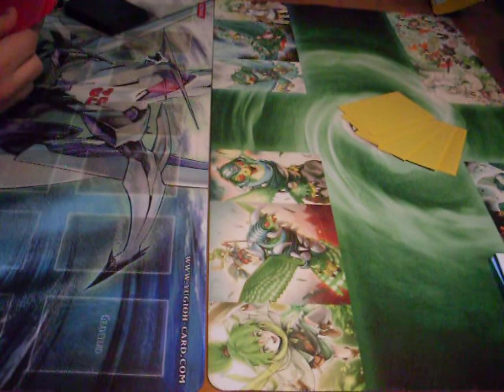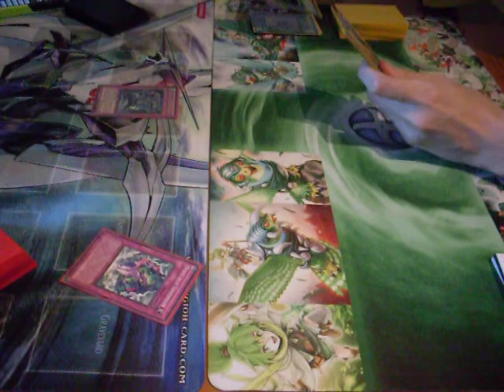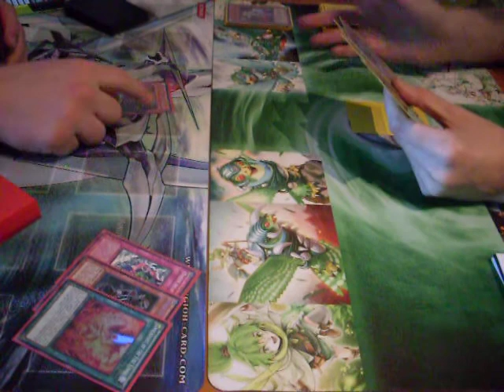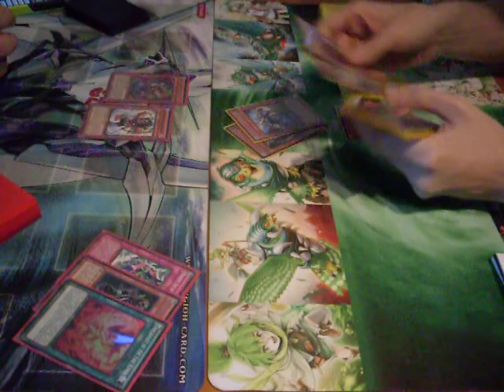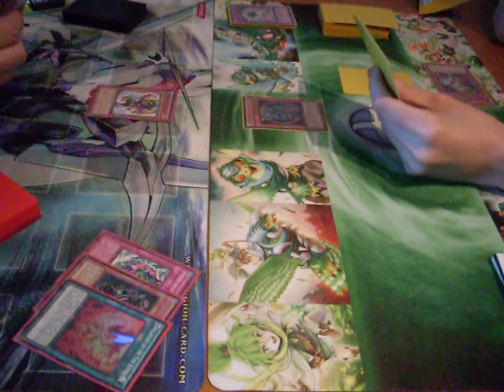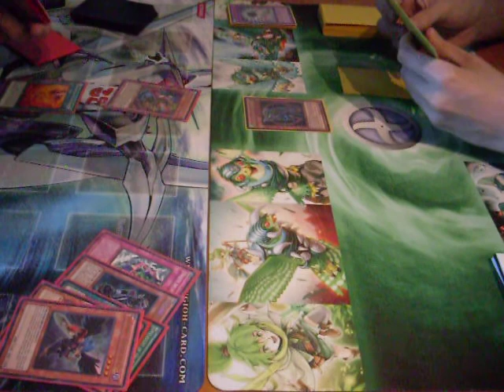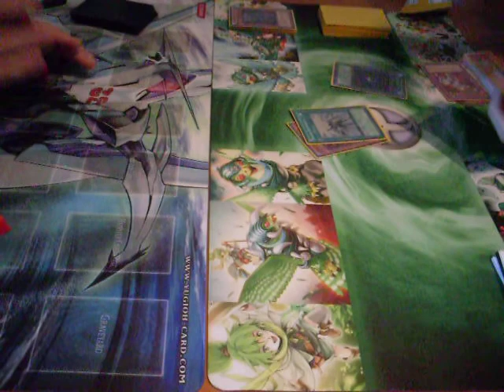Fire King Ninja vs. Lightray - Game 2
Get sacked, Andrew.